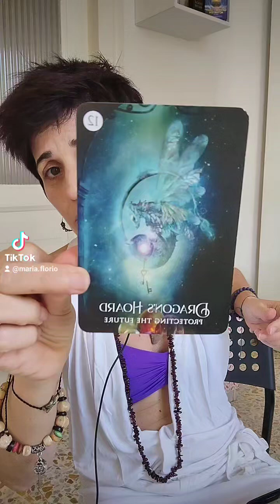Why it's easy for inner child adults to choose love, live it, & be oneself authentically - true self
Why it's easy for inner child adults to choose love, live it, & be oneself authentically - true self - Inspiring Human Potential podcast host Maria Florio

IHP content is for people who are interested in topics, stories, & guidance for personal development, self-help, spirituality journey, the 5D mystic path, & enlightenment the human way. It’s for people who choose the human love narrative, not the human suffering narrative. Don't tune in if you don't love life & humanity because this won't be for you. Don't tune in if you still believe in evil or the devil. Topic not ideal for ego-sensitive or emotionally sensitive people. Please don't tune in. Thank you! All IHP content resonates with people who want to achieve enlightenment the human way & are emotionally accountable. IHP podcast host Maria Florio shares voices, stories & perspectives from her 5D mystic enlightenment functional adult life to give examples of what it's like to know emotional self-regulation skills, experience secure attachment, have functional adult conversations & experiences & 5D relationships.

"Life is yours, whatever you make of it emotionally & mentally; it accompanies you in the physical. You have 24 hours in your every day to learn to enjoy it the Neapolitan, Italian, 'La Dolce Vita' way, through chaos & uncertainty moment-to-moment." - Love, Maria, your 5D mystic enlightenment functional adult woo-woo pseudoscience lady IHP podcast host talking about the amazing journey of human evolution & consciousness ♾️💜☯️

5D collective are functional adults who unconditionally love with flaws & imperfections that want to bring forth the authentic self, the inner child adult, & use functional adult direct open-hearted communication.

You find your authentic self with self-awareness of your inner & outer mental, emotional & physical well-being as you choose to expand consciousness through integration of the brain, learning to love yourself and other(s) unconditionally - family, community, society, & world.

To be you means you're able to actively feel alive, energized & ready for life's adventures (thanks to engaging your mammalian social engagement system - the ventral vagal state). You're ready to bring forth the future with the 5D collective (mystics & educators, etc) & support humanity to move into another day of life & beyond.

5D Mystic Enlightenment Functional Adult Relationships New Stories To Heal Trauma Together & Bring Forth Your Humanity

New stories with love for 5D mystics & peeps - no armors or curses, only healing trauma through relationships & becoming your whole "3-year-old" heart - your humanity

When we can unconditionally love with flaws & imperfections in all our relationships, we always grow & expand consciousness. We get to experience authentic & genuine aspects that go beyond what words can describe.

Love, Maria♾️